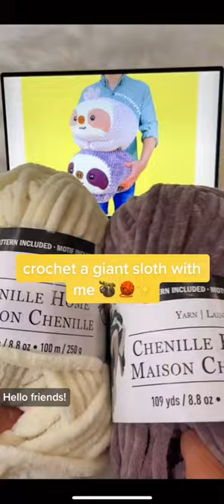Crochet Giant sloth